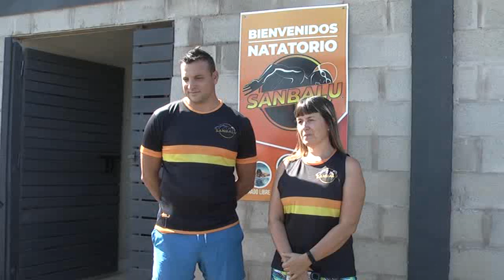NATATORIO SANBALU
INAUGURACIÓN PILETA CLIMATIZADA